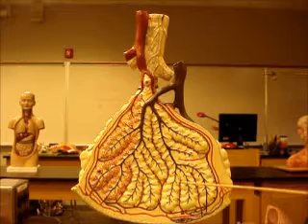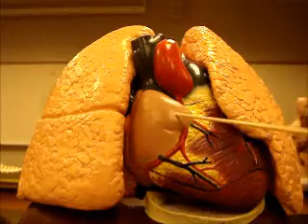bio 142 respiratory part 2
more lungs